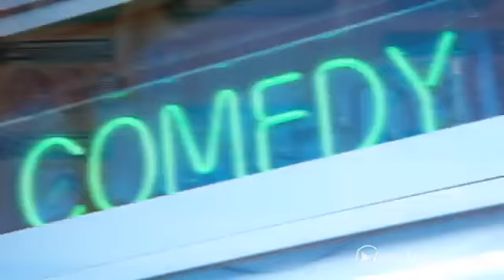Oasis Apartments in Loma Linda, CA - ForRent.com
Oasis Apartments for rent in Loma Linda, CA on ForRent.com: Availability, pricing and special promotions subject to change daily. Oasis Townhome Apartments- Loma Linda's finest luxury community is a gated community that you will find an oasis of contemporary Mediterranean architecture in tranquil colors set in a lushly landscaped resort-like setting.  Designed for today's active lifestyle, Oasis has one of the area's finest recreational facilities. Keep fit in the fully equipped high-tech fitness center, complete with sauna, spa and racquetball court. Clubhouse and Pool area Wi-Fi available. If you prefer to be outdoors, there is volleyball, basketball and lighted tennis. Or soak up the sun beside one of the pools and spas. Our spacious two and three-bedroom townhouse floor plans afford you the opportunity to select the home that best suits your individual lifestyle. Every townhouse features patio and private garage. Luxurious master suites, contemporary kitchens and open, airy floor plans are the hallmark of Oasis Townhouse Apartments. Our Professional management team is dedicated to providing a distinctive lifestyle without compromising comfort and luxury. Discover the difference in living in an Oasis Townhouse. We work with Foreclosures. - 25590 Prospect Ave